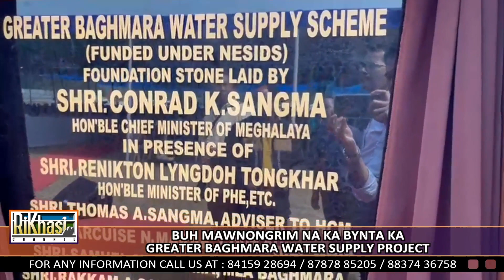BUH MAWNONGRIM NA KA BYNTA KA GREATER BAGHMARA WATER SUPPLY PROJECT